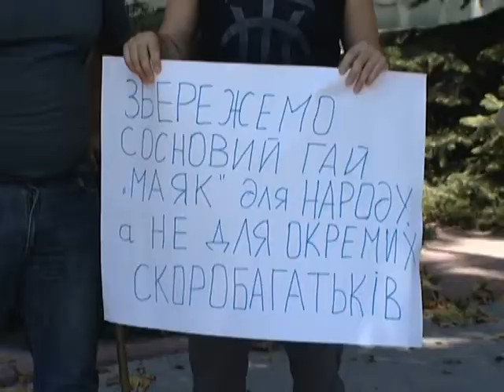Объектив 17 07 14 котеджи в сосновом лесу